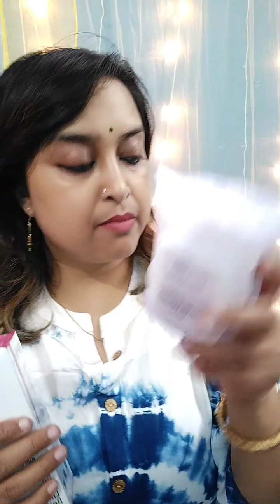My Morning To Night Skin Care Routine || আজ বন্ধুদের request e বানালাম এই video || Dr Rashel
Hello friends 😊